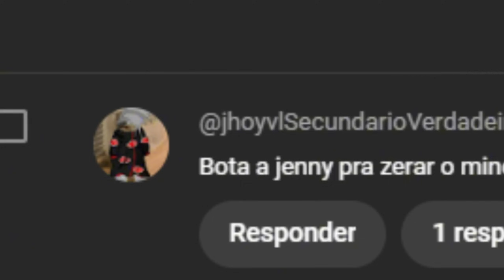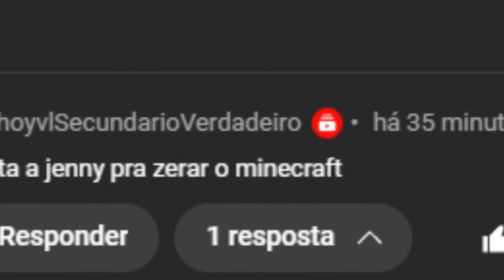Coloquei a JENNY para zerar o MINECRAFT e isso aconteceu!! 😱